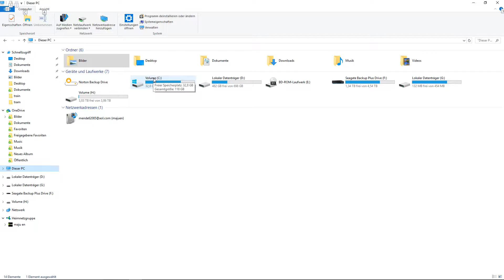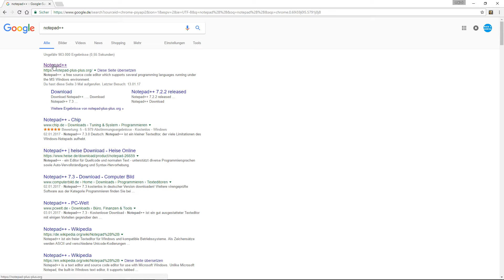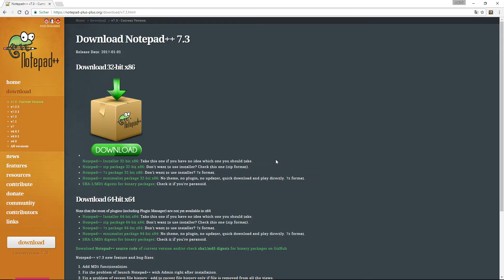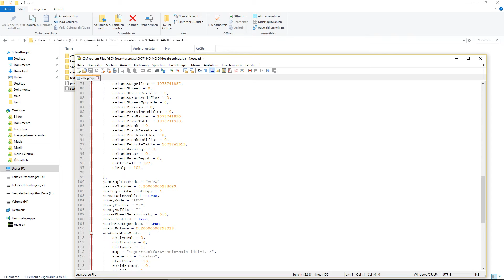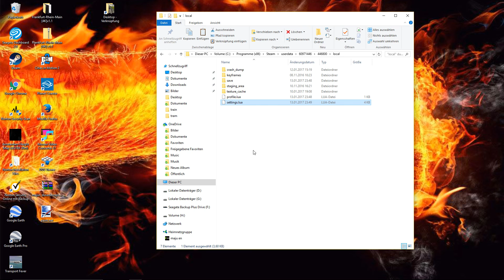Transport Fever -Währung ändern/ -Changer la monnaie / -Change Currency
In diesem kurzen Video zeige ich euch wie ihr ganz einfach die Währung in Transport Fever ändern könnt.
Dans cette courte vidéo, je vous montre comment vous pouvez facilement changer la monnaie dans le transport Fever peut.
In this short video I show you how you can easily change the currency in Transport Fever.